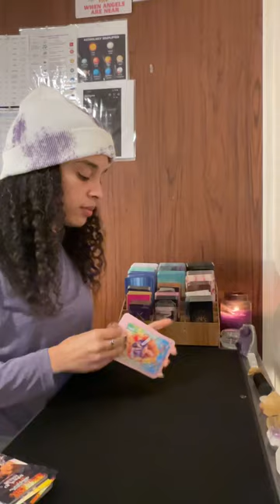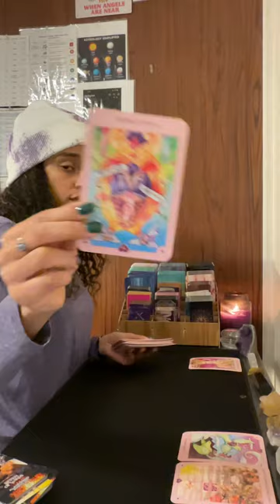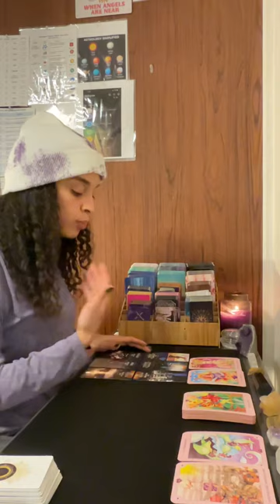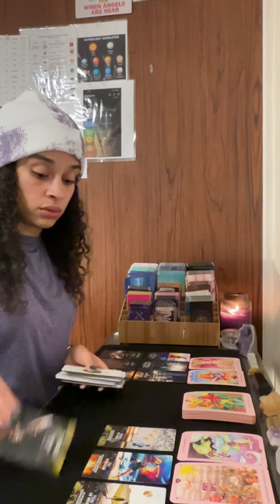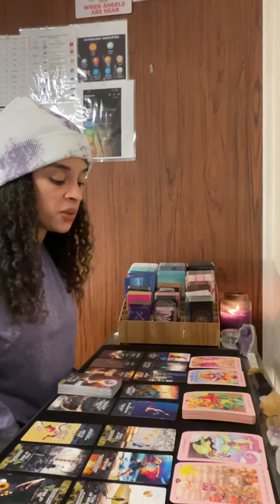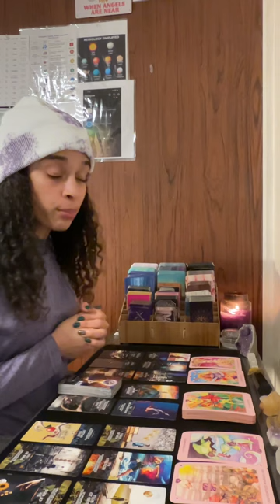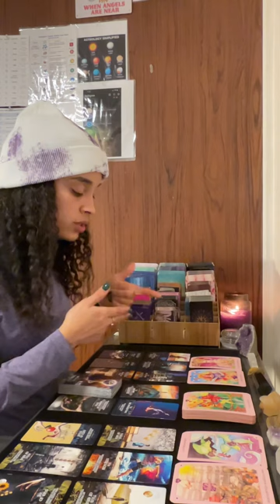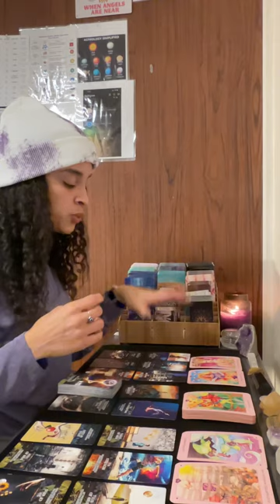Pisces ♓️ *LOVE MESSAGE ❤️* You helped them pisces 🥹